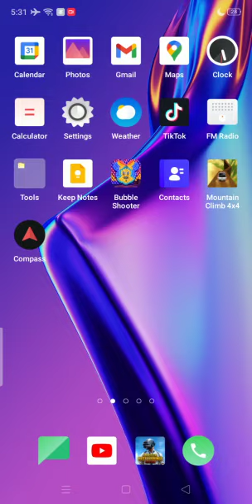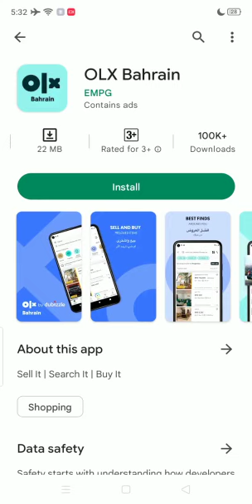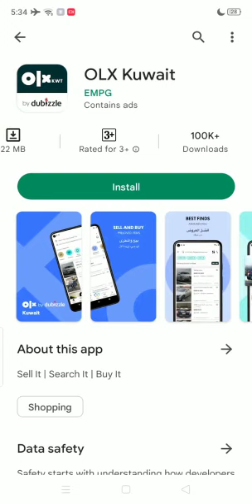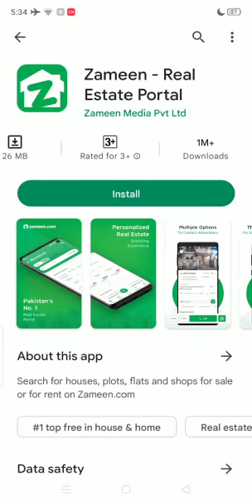My best app review about olx Pakistan using play store | Sanctuary TV